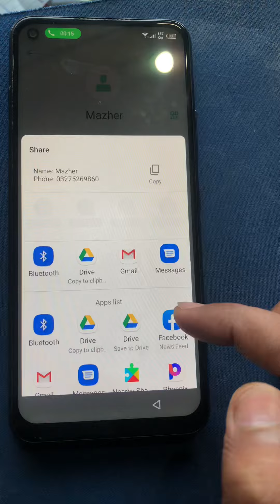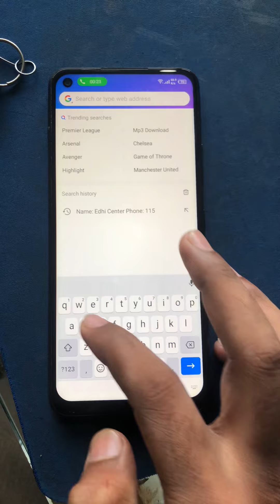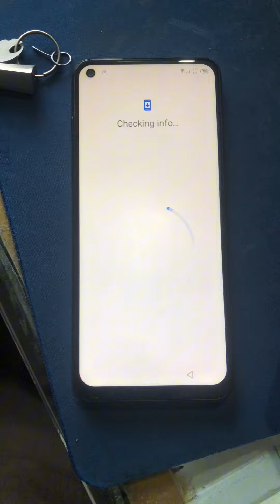infinix hot 10 frp bypass|infinix hot 10 frp bypass android 10|x682c frp bypass 2023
infinix hot 10 frp bypass|infinix hot 10 frp bypass android 10
Welcome to TANOLITECH25
In this video I am showing you how to FRP BYPASS infinix hot 10 Without PC.

infinix x688b android 10 frp bypass
infinix hot 10 play frp unlock
infinix x682c frp bypass android 10
how to bypass infinix hot 10 play